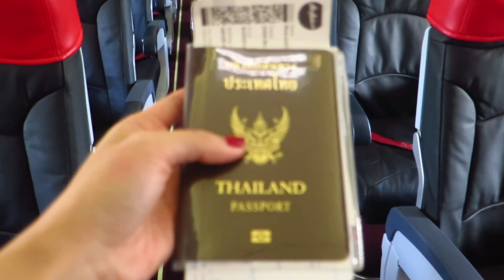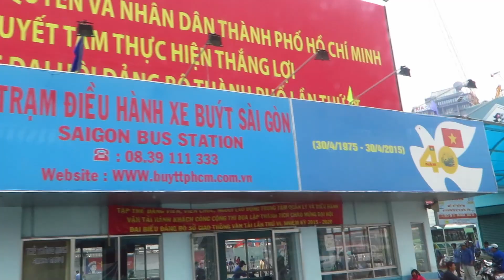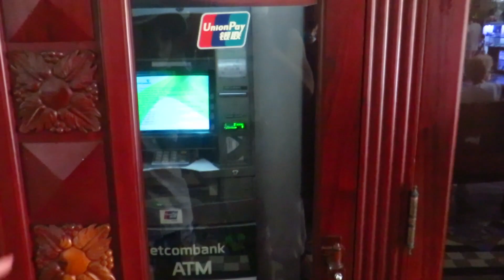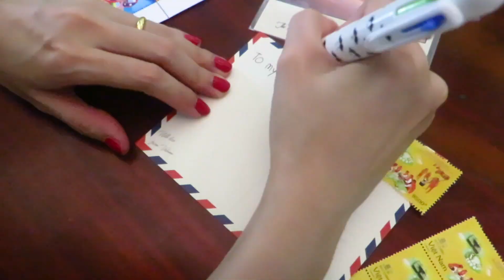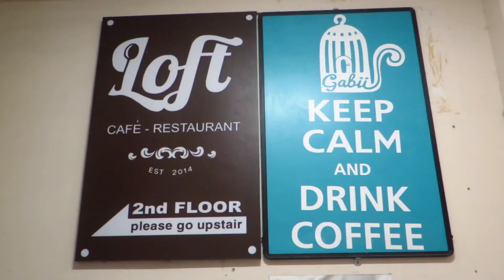HO CHI MINH CITY ON OUR WAY | Vietnam Day 1 Edit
Hello everyone,

Thinking of Vietnam we're thinking of the nature. We choose to explore in Ho Chi Minh city, a variety city in Vietnam. As you know this city have a lot of things related to France. I saw French influence Ho Chi Minh City in many ways. Such as French restaurant and architecture. We learned more about French lifestyle in Vietnam and real Vietnamese's life. Nowadays, we couldn't see much bicycle riding on the road as the past but we will see A LOT of motorbike instead.

SO now in this video, we will show you some part of Ho Chi Minh City on our way. Hope you like it and enjoy with us.

Have you ever go to Vietnam before? If you have WHAT'S YOUR FAVORITE IN THERE? Sharing me and I will love you so much.

Blog Post Ho Chi Minh City [Day1]

Please give me a big THUMB-UP if you did.
See you in Vietnam Day 2 video

Credit song by youtube and